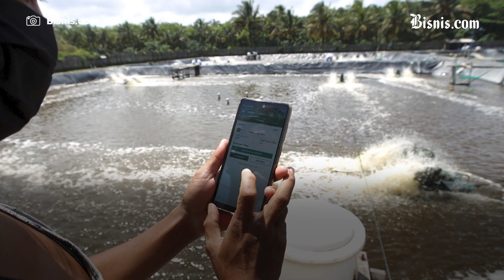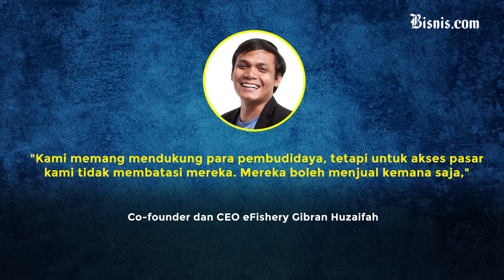Temasek - Softbank Suntik US$90 Juta, eFishery jadi Startup perikanan Terbesar di Dunia?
eFishery, perusahaan rintisan yang bergerak di sektor akuakultur, berencana mengembangkan layanan di luar negeri dengan tetap fokus memperkuat posisi di dalam negeri.